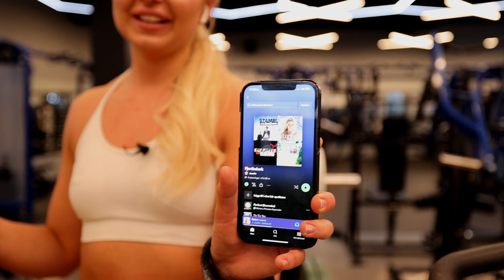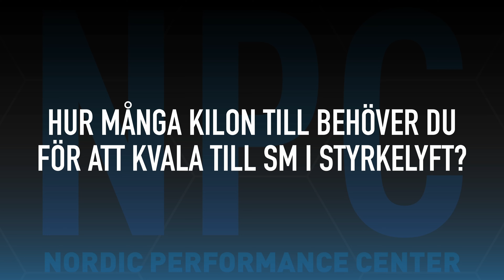Marklyft med Josefin i Luleå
Följ med på ett pass i Luleå med Josefin som kör både marklyft och ett gäng övningar till!

Vi köper din uppsägningstid och bindningstid upp till 3 månader!

-Ingen bindningstid, uppsägningstid, eller startavgift
-Öppet 24/7 året om
-Ett medlemskap för alla våra gym